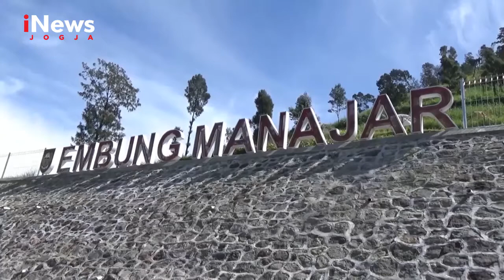iNews Jogja://EMBUNG MANAJAR DI LERENG GUNUNG MERBABU... ELOK TENAN...